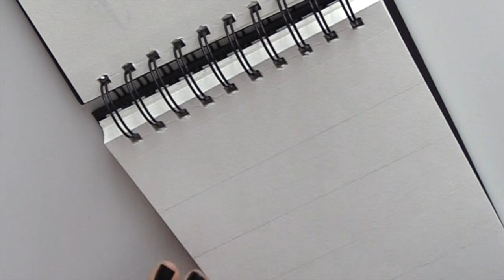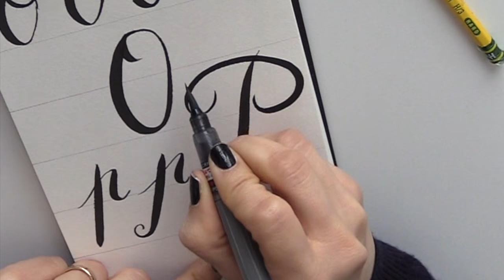Corso di Calligrafia Moderna, Lez.n.7 Lettere O, P, Q (Arte per Te)